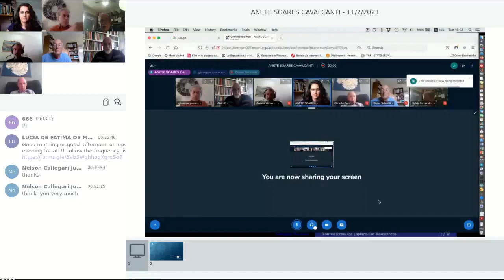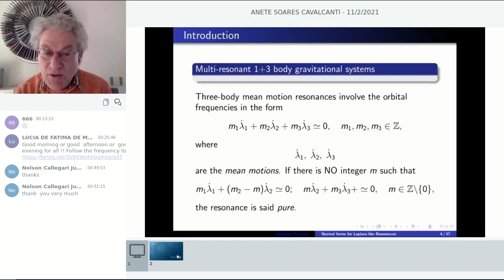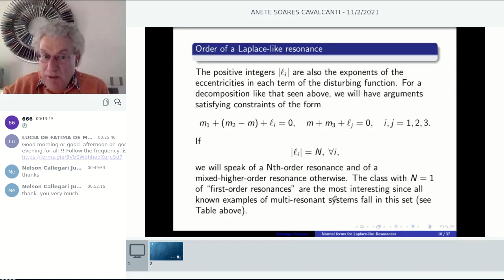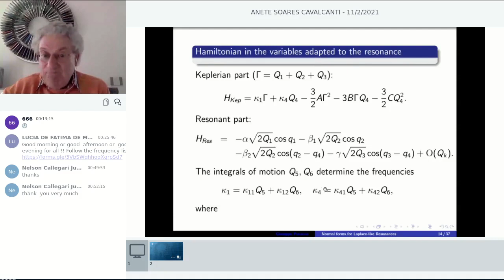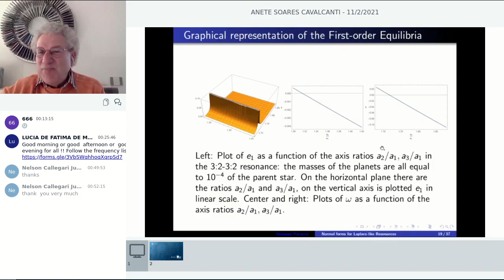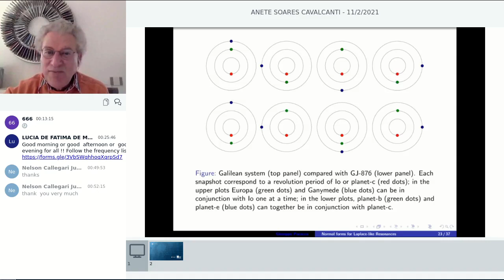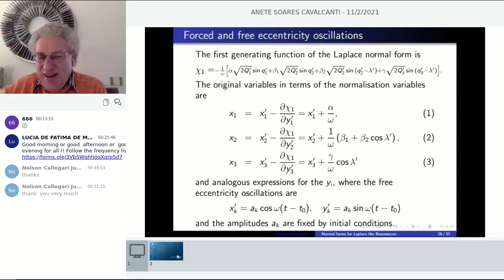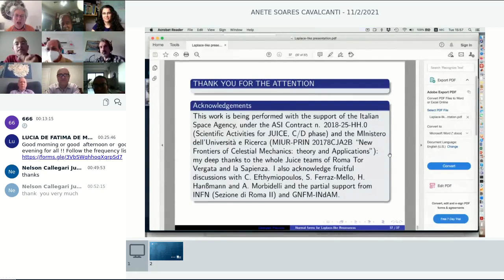Second Matemairacorana: in honor of Professor Hildeberto Eulálio Cabral's 80th birthday (02/11/2021)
Second “Matemairacorana": in honor of Professor Hildeberto Eulálio Cabral's 80th birthday. The event will have few activities per week, on Tuesdays, at 11 a.m. (Brasília's time) and it will start on November 17th  (the eve of professor Hildeberto´s birthday).

Talker: Giuseppe Pucacco- Department of Physics- University of Rome, Tor Vergata

Title: Normal forms for Laplace-like Resonances

Abstract: We describe a comprehensive model for systems locked in Laplace-like resonances. The reduced Hamiltonian, constructed by a transformation to resonant coordinates, is submitted to a suitable ordering of the terms and to the study of its equilibria.
Henceforth, resonant normal forms are computed.
The main result is the identification of two different classes of equilibria. In the first class, only one kind of stable equilibrium is present: the paradigmatic case is that of the Galilean system. In the second class, three kinds of stable equilibria are possible and at least one of them is characterised by a high value of the forced eccentricity for the `first planet': here the paradigmatic case is the exo-planetary system GJ-876, in which the combination of libration centers admits triple conjunctions otherwise not possible in the Galilean case.
The normal form obtained by averaging with respect to the free eccentricity oscillations, describes the libration of the Laplace argument for arbitrary amplitudes and allows us to determine the libration width of the resonance.

Date: November 02nd

Time: 11h a.m. (Brasília time)